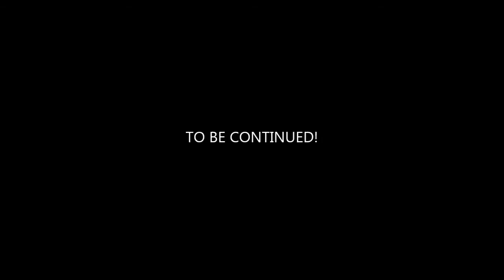Blockcasa UHC S3 EP5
Blockcasa UHC is an event held on the Blockcasa server with an Ulta HardCore map. Health regeneration is switched off and the only way of recovering health is by making and consuming Golden Apples.
This season, we're fighting in 3 teams of 3, (Blue, Green & Red Teams).

Green Team
Eandom: N/A

Red Team
JosuaG: N/A
7R4V12: Me!
bigbrain74: N/A